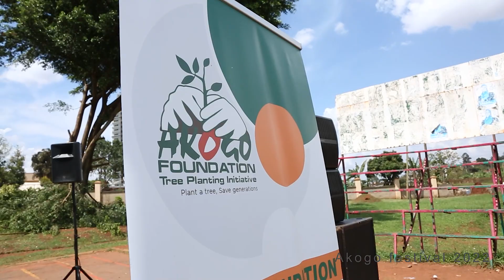Highlights of AKOGO FESTIVAL 2022 event in Kampala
We are grateful for the achievements and growth of our culture over the last 5 years.
2023 roadmap is clear marked embracing Iteso Culture across Teso sub region and beyond
We appreciate all our fans and partners across the globe, together we can achieve more.

We welcome all the support

Emuria Koliai